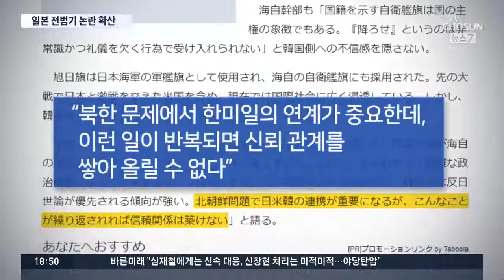제주관함식 자위함 욱일기 논란 확산…日 "예의 없다"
우리 군이 다음달 열리는 제주관함식때 일본이 함선에 욱일기 대신 자국 국기를 달아 줄것을 요청했다는 소식 전해드렸습니다. 그런데 '비상식적이다'라며 욱일기를 끝내 달고 오겠다고 하고 있습니다. 오늘은 우리정부에게 "예의 없는 행위"라고 까지 말하며 반발했습니다.